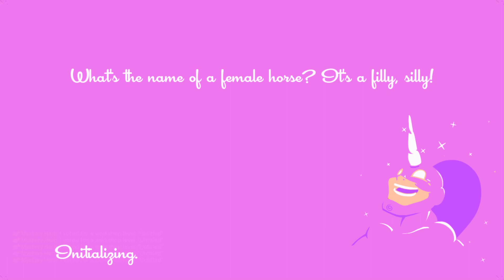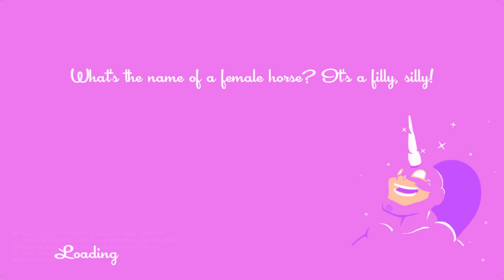Speedrunners with the guys continued!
Some more rounds of Speedrunners with the guys, no edits for this video this time around though.